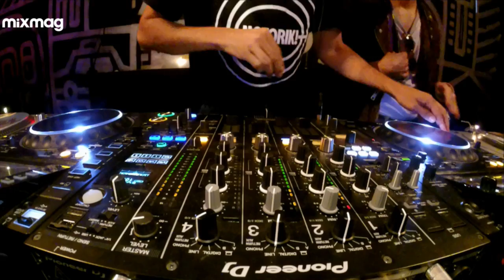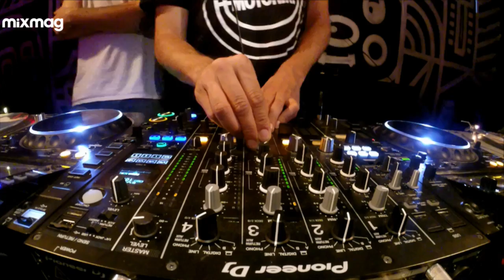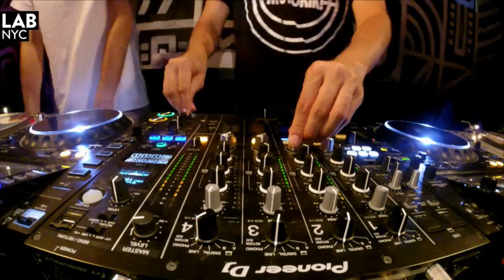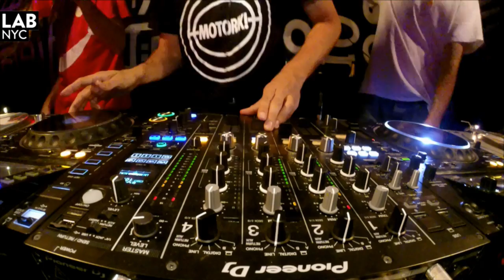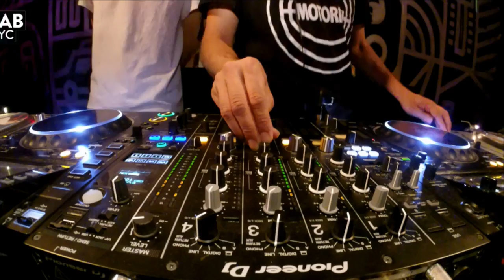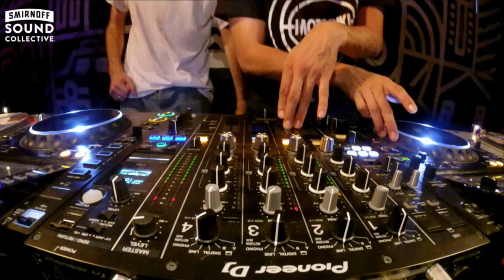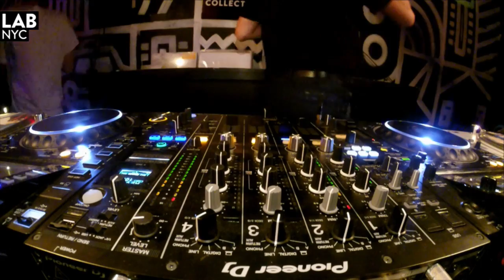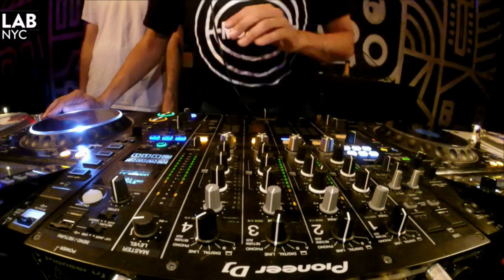JAGWAR MA psychedelic electronica in The Lab NYC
Mixmag & Smirnoff Sound Collective present The Lab NYC feat. JAGWAR MA

The Lab NYC is Mixmag and Smirnoff Sound Collective's weekly afterwork party where we stream the best American and international DJs from the intimate space connected to our Brooklyn office. This week Mixmag is excited to welcome Jagwar Ma to The Lab NYC on Thursday.

As one of the leading psychedelic rock and electronic outfits to surface in recent history, Jagwar Ma are proving to be in high demand as they continue their rapid trajectory into the limelight. After releasing their debut album in 2013, the trio consisting of Gabriel Winterfield, Jono Ma and Jack Freeman blossomed into one of the premiere groups coming out of Australia and have since toured the world, having played Glastonbury twice and provided support for acts like The XX, Tame Impala and Foals. Now with their second studio album, titled ‘Every Now & Then’, forthcoming on Mom+Pop/Marathon in October, they’re embarking on a solo world tour, making stops in Europe and North America before traveling back to their home country for a string of gigs.

Before they kick off the tour in the UK, including a sold out show at Electric Ballroom in London, Jagwar Ma stop off in NYC for a DJ set at The Lab NYC. They'll be back in the states come November, but an intimate performance like this is a special occasion only Mixmag can provide.